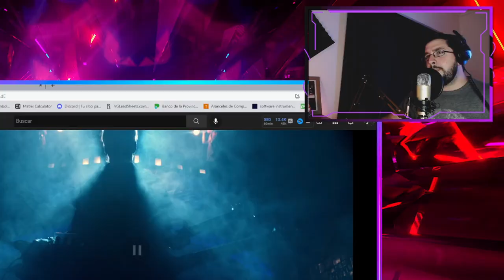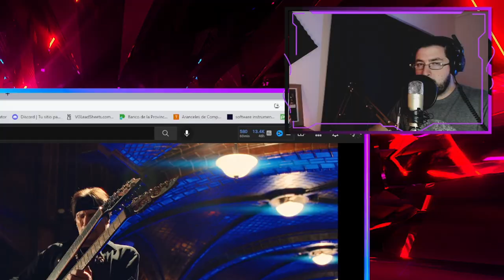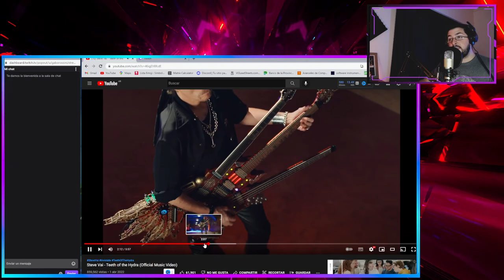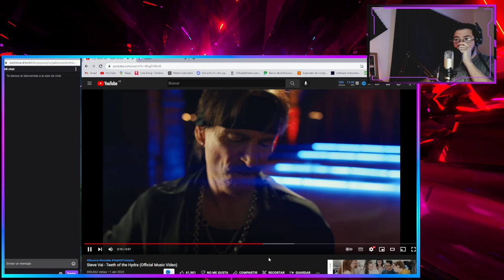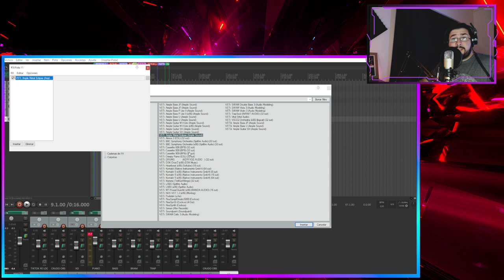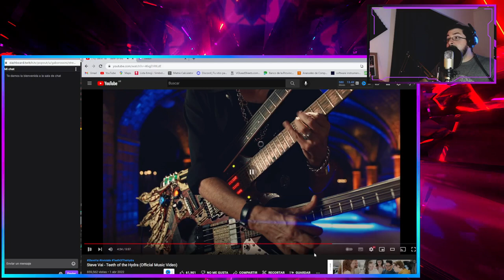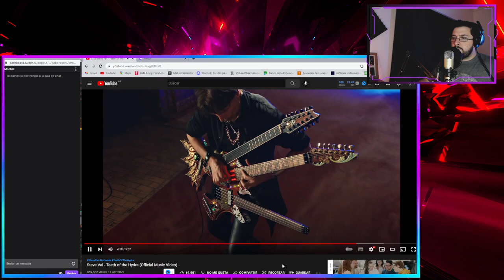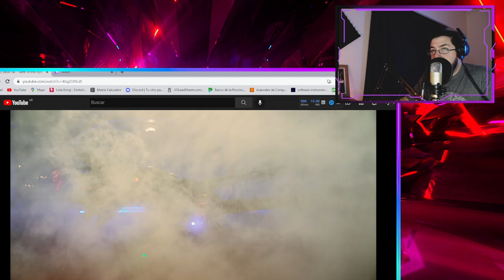Steve Vai y su Guitarra ENDEMONIADA- Teeth of the Hydra 🔥| Reacción / Análisis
¡Primera vez que escucho y reacción a STEVE VAI en el canal! 🌿 Vamos a analizar el tema que acaba de publicar: Teeth of the Hydra 🔥

🌿 Si te gusta lo que ves y querés colaborar con el canal, podés hacer tu aporte por estos medios:

00:00 INTRO
00:15 REACCIÓN / ANÁLISIS
11:19 PENSAMIENTOS FINALES
12:00 OUTRO

🌿Otros Análisis 🌿

tags adicionales